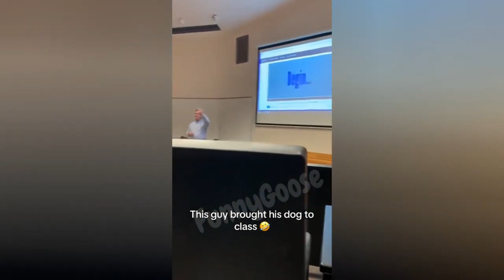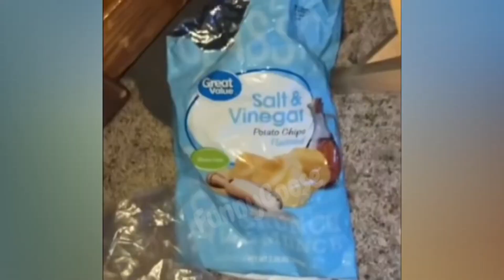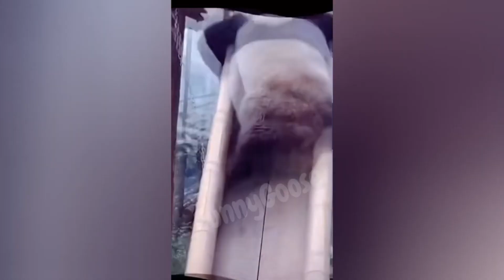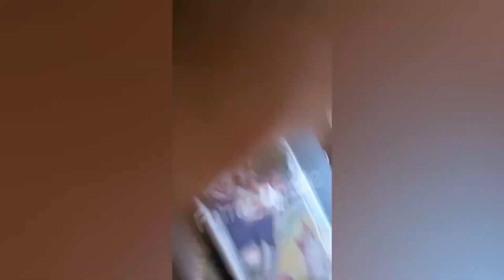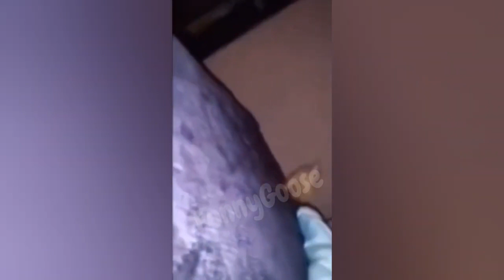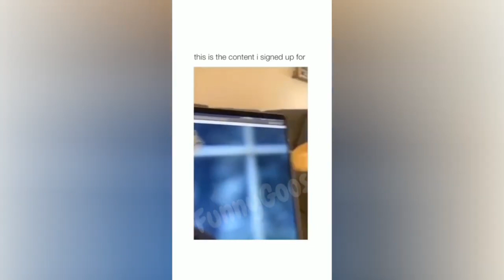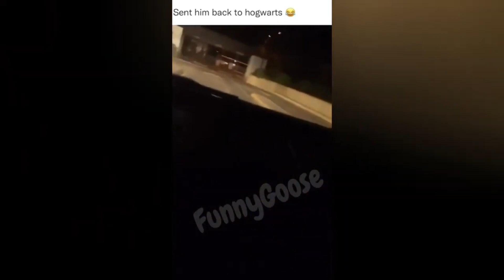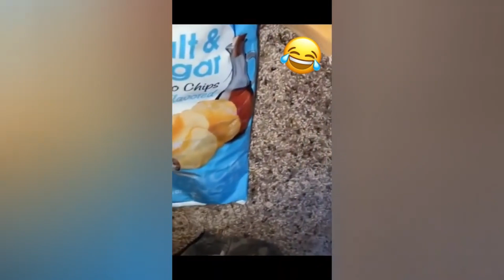September Compilation Funniest Cat and Dog Videos | Funny Animals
September Compilation of funny animal videos.
Enjoy watching and relaxing after a hard work routine.
Excellent and joyful mood and a full charge of energy for the whole day.